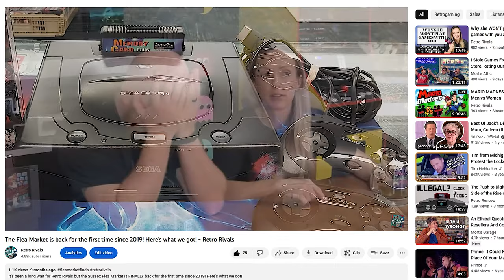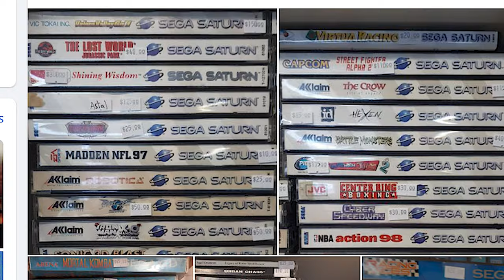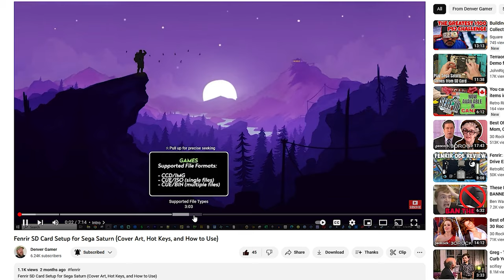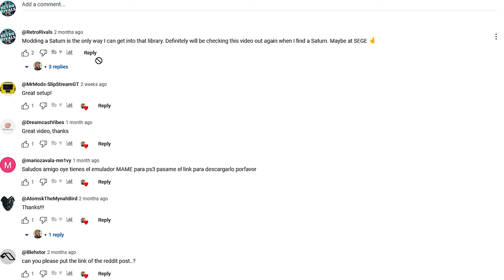Denis ruined this HUGE surprise from Denver Gamer!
Denis ruined this HUGE surprise from Denver Gamer! Well, that's kind of throwing him under the bus. He didn't do it on purpose. Scott already knew most of it. because Denver Gamer ruined his own surprise LOL
Wanna find out what and want to find out how?
Then watch!